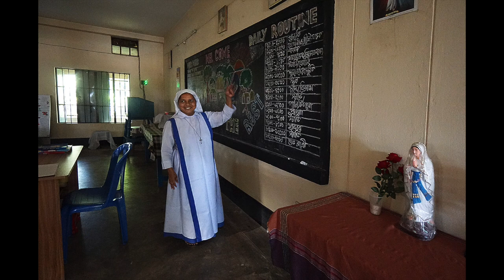SISTERS, Women in Bangladesh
SISTERS
Women in Bangladesh
 VIDEO INEDITO dedicato a TUTTE le DONNE

"State molto attenti a non far piangere una donna, che poi Dio conta le sue lacrime!
La donna è uscita dalla costola dell'uomo, non dai piedi perché debba essere pestata, né dalla testa per essere superiore, ma dal fianco per essere uguale...
un po più in basso del braccio per essere protetta e
dal lato del cuore per essere Amata".

[dal Talmud]

We had the opportunity to tour magnificent Bangladesh.
We travelled around that wonderful country and these pictures we are presenting were taken during those exciting days.

As far as both human contacts and photography opportunities are concerned involved, each spot had so much to offer us and every time we turned our heads to look in a new direction, endless were the sensations and positive feeling that fill our eyes and souls.

We are both photographers and together we have traveled and visited many countries around the world. Among those localities, also nations in your area of the world. Just to mention the ones near Bangladesh, in recent years we have been to India, Myanmar and Vietnam.

We enjoyed those countries, but what has particularly and very deeply impressed us in Bangladesh, more than in those nations, has been the warm hearts and true hospitality of all the people we met. Wherever we were, throughout the the country, we were always welcomed by smiles and gentle manners. Never did we feel not wanted nor did we undergo any form of hostility.Bangladesh will remain in our hearts forever and we shall never forget the marvels of that great and steadily developing country.

Saro Di Bartolo & Giulietta Laconeo